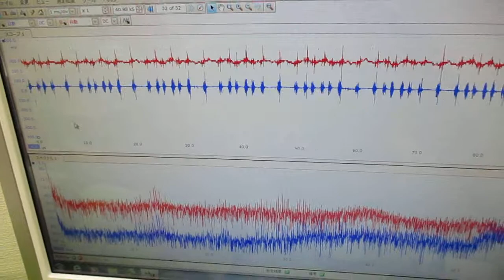メガヘルツの超音波発振制御技術 ultrasonic-labo